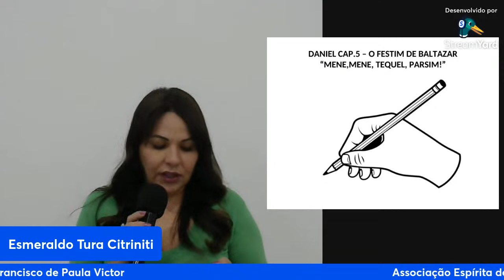Conflitos Existenciais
Palestrante Esmeralda Tura Citriniti